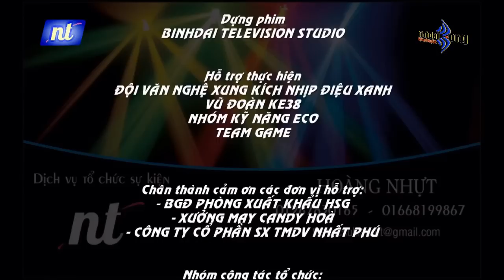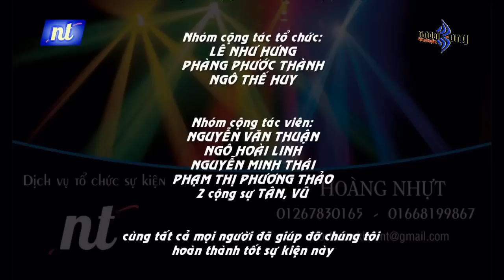Dịch vụ tổ chức sự kiện NT: TEAM BUILDING 2014 - EXPORT HSG